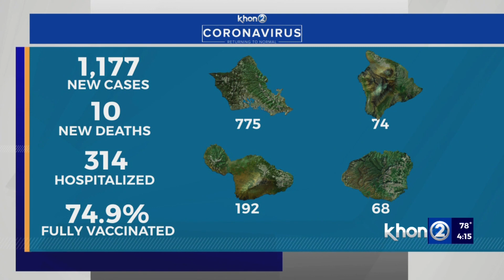Hawaii reports 1,177 COVID cases, 10 new deaths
There are 775 coronavirus cases on Oahu, 74 on the Big Island, 68 on Kauai, six on Lanai, 179 on Maui, seven on Molokai, and 68 diagnosed out of state.